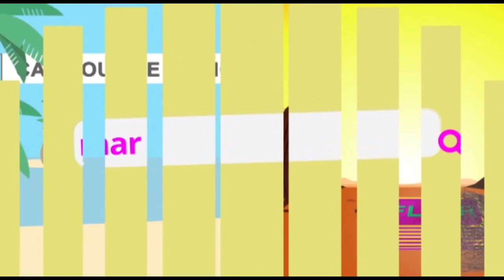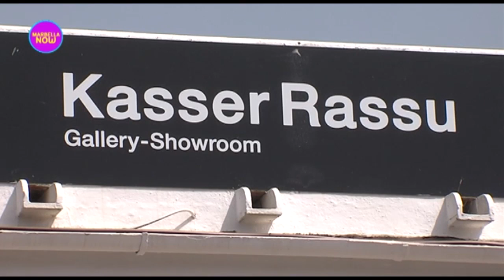MarbellaNOW Programme 83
This week on MarbellaNOW Nicole hosts a series of interviews and stories including:

• Meeting the Entrepreneurs behind Om Equilibrium.
• Meeting Juan Carlos Berenguer owner of a World of Antiques in Marbella.
• Showing of Marbella's nightlife highlights with the "Estate al Loro" Show.
• Legal Beagle brings vital information for investors or foreign residents in Marbella
• Interview with Una, Margaret and Helen
• Interview with Lily Van Tongeran representing Triple A pet rescue center
• Interview with Princess of Austria showing her handbag collection "Cecile Handbags"
• Art Exhibition at Kasser Rassu
• Interview with Laura Zorita co-owner of Tomate Frescho
• Interview with Marie Noelle Erize talks about La Parilla Restaurant
• What’s on with Marbella Azul where Roz James shares the latest events: Sabor a Malaga, Nueva Andalucia Feria, Miguel Gomez exhibition, Jenique evening in Marbella and Starlite.